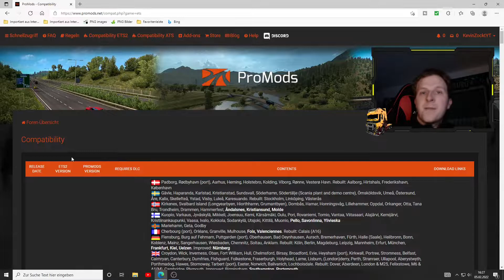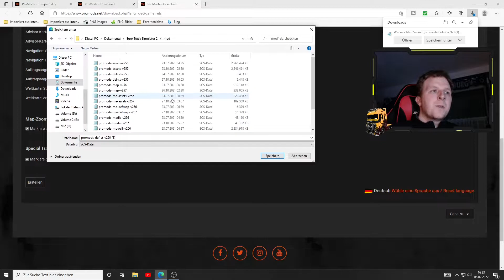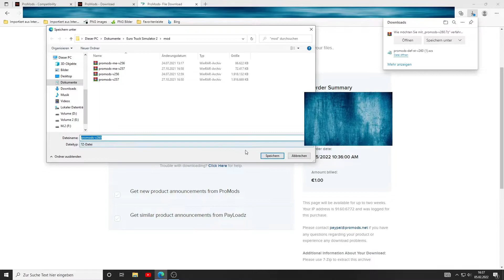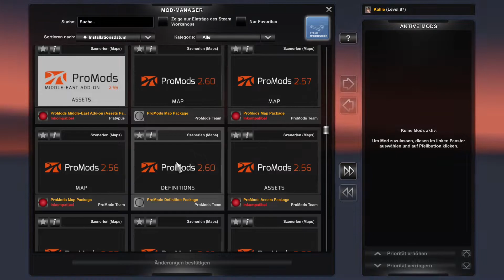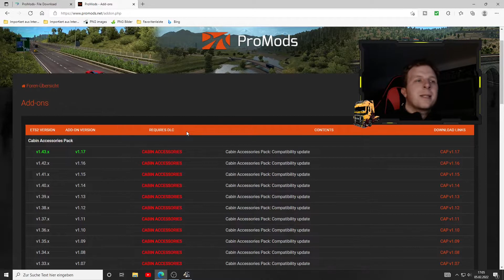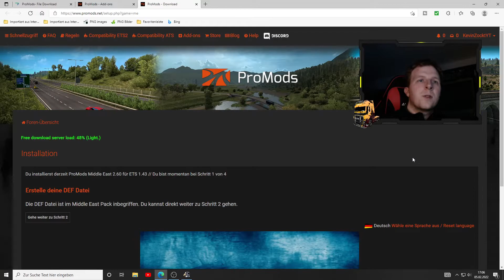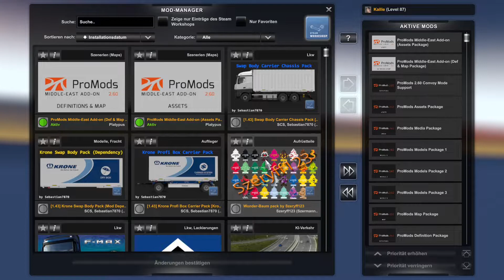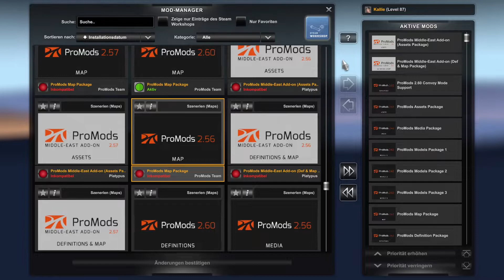Wie installiere ich die ProMods 2.60 | Quick Tutorial | Euro Truck Simulator 2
Willkommen zum Quick Tutorial für die Installation der ProMods in der Version 2.60. Dieses Tutorial lässt sich auch für andere Versionen im Grundsatz anwenden und dient zur Unterstützung bei Problemen.
Braucht ihr mehr Hilfe und eine ausführlichere Erklärung? Dann schaut gerne in meinen anderen Tutorial vorbei, diese sind detaillierter und genauer erklärt! Auch wenn es sich um andere Versionen handelt könnt ihr die Grundlagen der Installation dennoch befolgen!

Solltet ihr nach dem Video noch Probleme oder Fragen haben Stellt die gerne auf unserem Community Discord. Ihr habt dort die Möglichkeit in einem extra ETS Hilfskanal eure Probleme zu schildern!

🔹Unser Discord: (BITTE REGEL AKZEPTIEREN!!! UND ETS ROLLE NEHMEN!!!)

Wenn es euch gefallen hat, lasst doch ein 👍 und ein Abo da und unterstützt meinen Kanal. Vielen Dank und viel Spaß beim Zuschauen!

Timestaps:

0:00 Einleitung

1:49 Erster Schritt/Webite

4:47 DEF Datei

6:41 Download ProMods

9:37 Entpacken

11:29 Mod-Manager

13:30 Spiel überprüfen

15:50 Add Ons / Middel East

19:26 Probleme? / Wo gibt's Hilfe?

Mein Equipment:

PC
Grafikkarte: Radeon (TM) RX 480 Graphics
Prozessor: AMD Ryzen 7 3700X
Mainboard: MSI B450 Tomahawk
Bildschirm: Asus VG248QE

⌨️Tastatur: Razer Blackwidow X Chroma
🕹️Lenkrad: Logitech G29 mit Shifter
🎤Mikro: Auna Mic 900
🖱️Maus: steelseries Rival110
🎧Headset: Razer Kraken X USB
📷Webcam: C920 HD PRO Webcam
💻Laptop: Acer Aspire V17 Nitro
Kamera:

Sonstiges:
🎞️Aufnahmeprogramm: OBS
🎬Schnittprogramm: Shotcut
✂️Bildbearbeitung: Corel PaintShop Pro X7

Monument - TrackTribe